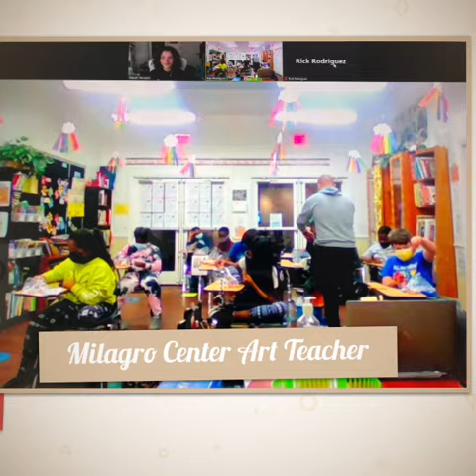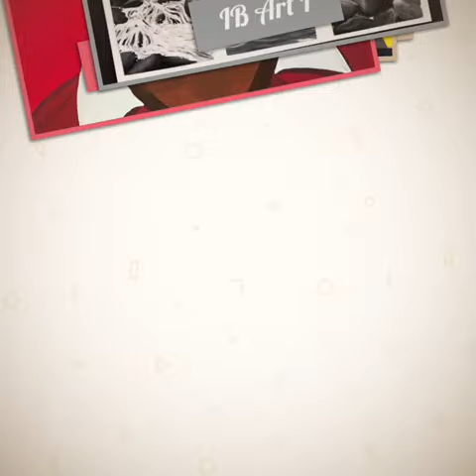Mayah Hamaoui: An Artist's Journey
The Art Legacy Award winner is Mayah Hamaoui! As the pinnacle award for the North Broward Art Department, the award recognizes an art student who demonstrates art scholarship, character, and service. This student embodies and fosters excellence through spirited dedication to the pursuit of creative distinction in art. An artwork by the awardee will be on permanent display at the North Broward Preparatory School.